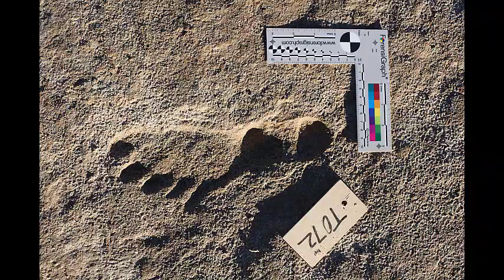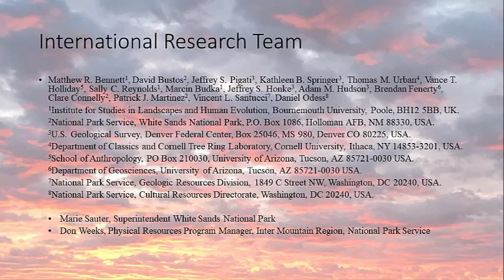Fossilized Human Footprints Found in New Mexico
Researchers have discovered fossil human footprints embedded in an ancient lakebed that show humans inhabited North America during the Last Glacial Maximum, in what is now New Mexico.
Credit: National Park Service, USGS and Bournemouth University

For the science geek in everyone, LiveScience.com breaks down the stories behind the most interesting news and photos on the Internet, while also digging up fascinating discoveries that hit on a broad range of fields, from dinosaurs and archaeology to wacky physics and astronomy to health and human history. If you want to learn something interesting every day, Live Science is the place for you.